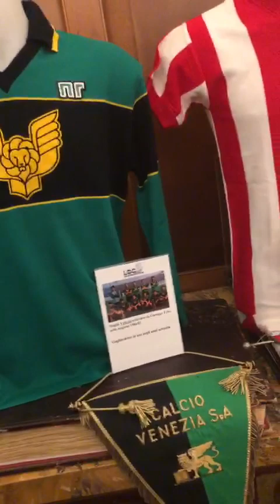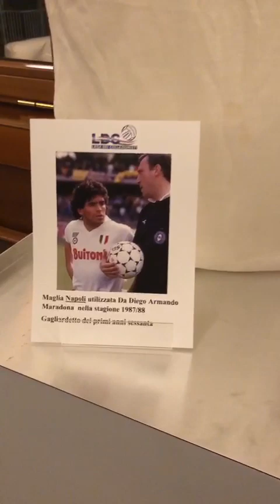Maglie e Cimeli del Calcio Italiano - "Un Amore Chiamato Calcio" (Video Pietro Cipolloni)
Presentazione Libro "Un Amore Chiamato Calcio" (Video Pietro Cipolloni). Roma 23 novembre 2022